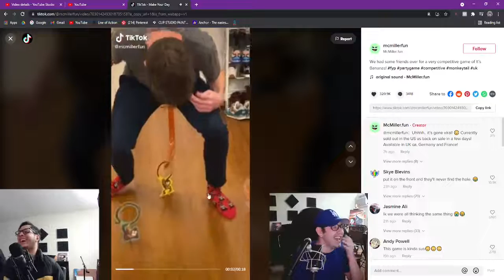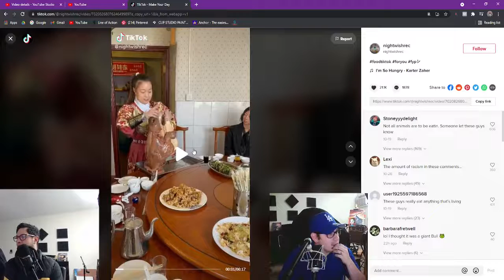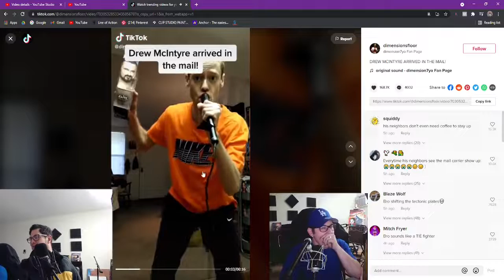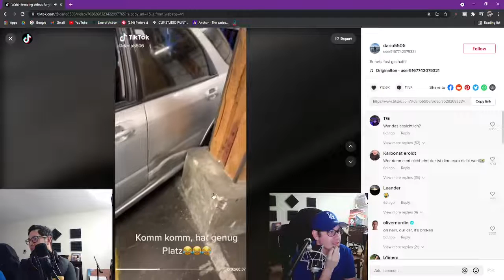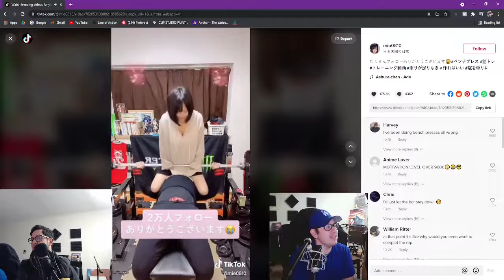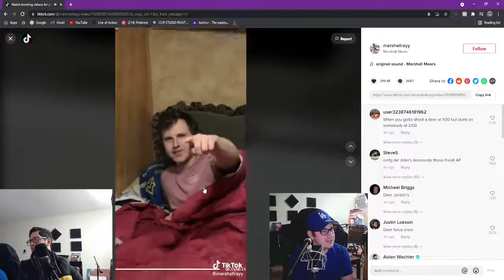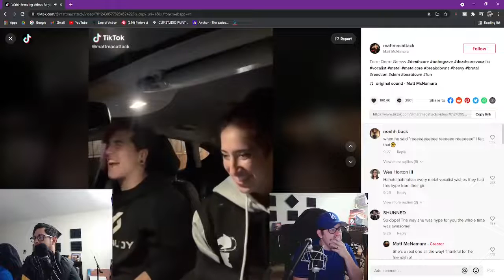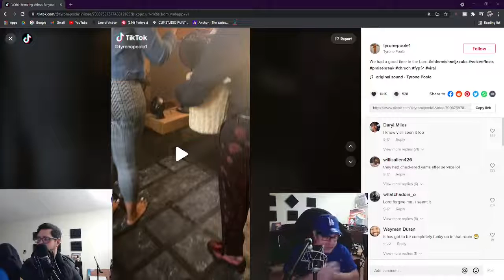Arty's Tiktok Feed - Tiktok Reactions I EP.1 I- VVR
Viewer Beware! Arty's Tiktok Feed is very different From other users. Watch at your own pace. If your brave, share a laugh with us!
Help the channel grow by leaving a like or a comment!
If there's a song, album, or Movie you would like for me to review you can submit your question in my tip link here open 24/7
Follow Arty: Insta: @Visualvarietyradio
Follow Gilbert: insta: @g.a.m_76
Ps. All proceeds that i get will go into making this channel the best it can be!